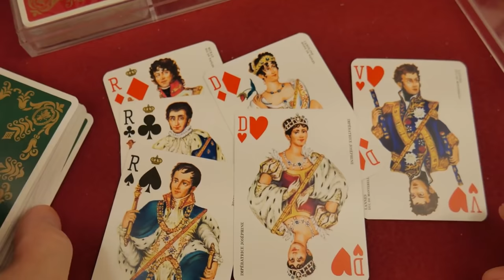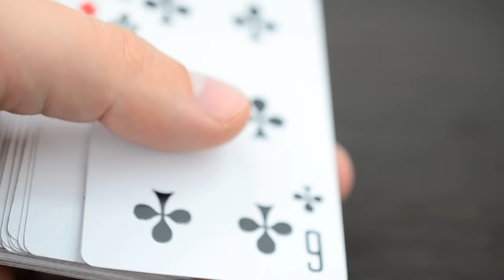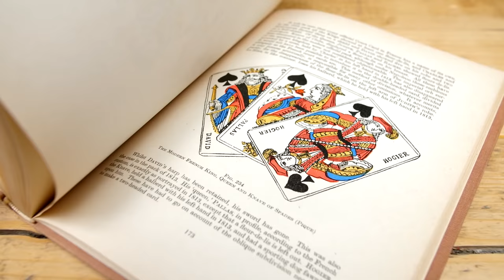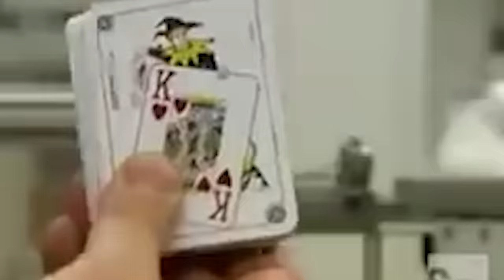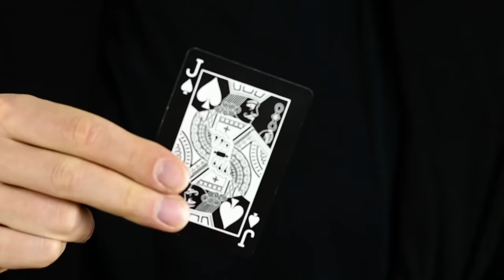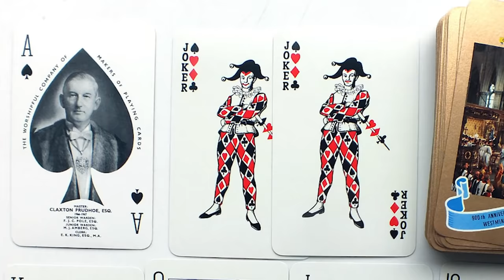La baraja inglesa: tradición, historia y popularidad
La abstracción de sus formas, sus simbolismos y un evento como la prohibición de la importación de otros naipes para favorecer su fabricación, han hecho de la baraja inglesa la más popular y utilizada en los casino alrededor del mundo. Conoce más de ella en esta entrega de HISTORIAS DE CASINO.